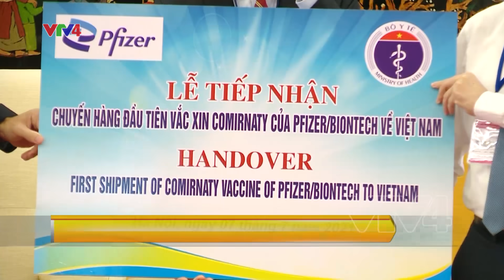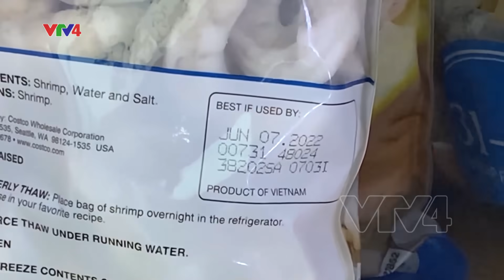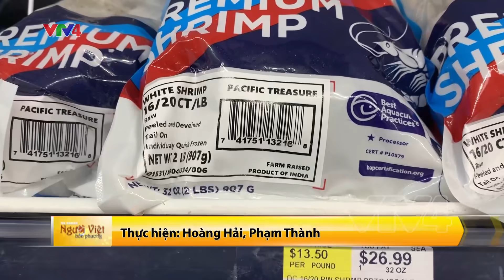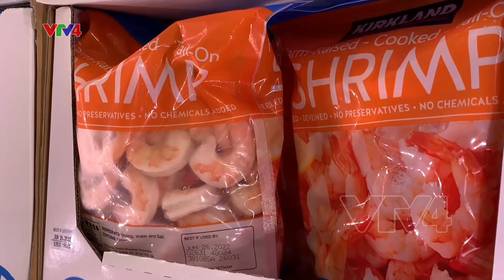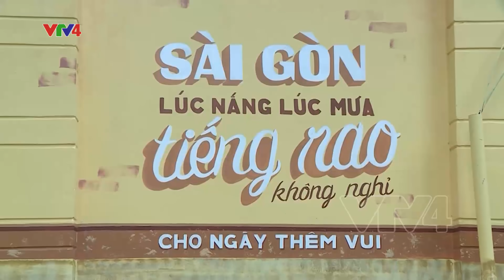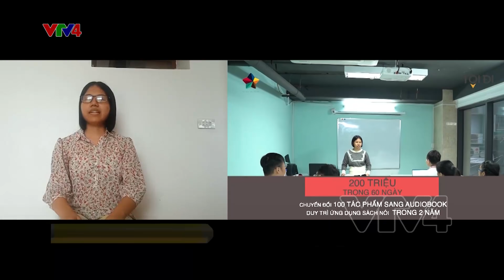Người Việt bốn phương - 07/07/2021| VTV4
- Thêm nhiều cá nhân, tổ chức tại Nhật Bản ủng hộ quỹ Vaccine của Việt Nam
- Cơ hội mới cho xuất khẩu thủy sản Việt Nam sang Mỹ
- Hành trình đạp xe xuyên Việt hỗ trợ người khiếm thính